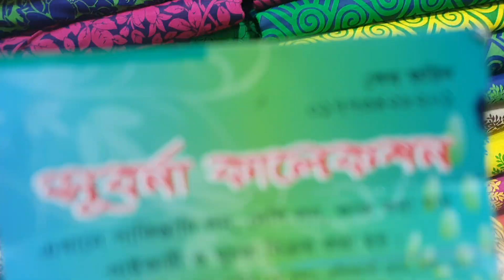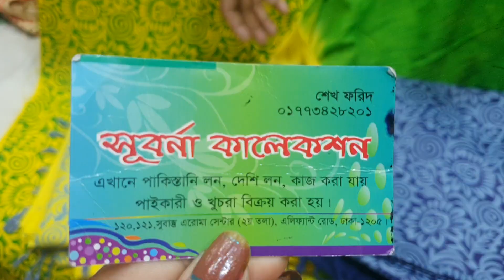৪০০ টাকার দারুন ব্লক থ্রি পিচ কালেকশন ||block dress collection and price